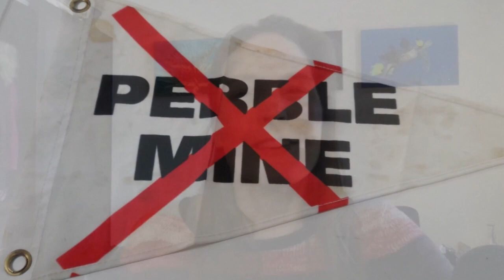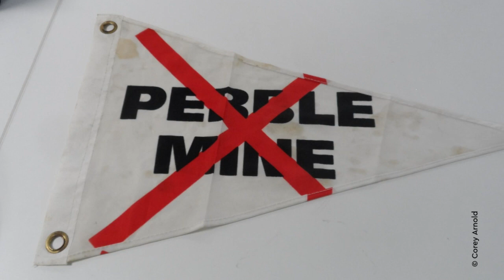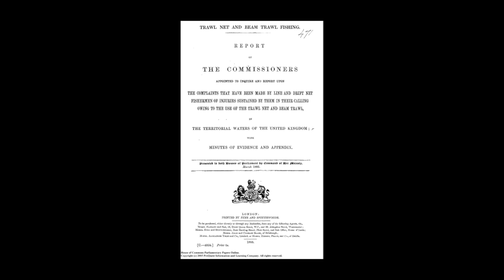Marine Protected Areas | Ships, Sea & Stars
Just like areas on land are protected as national parks or conservation areas, marine protected areas are places designed to preserve marine animals, plants and natural habitats.

But how do they actually work in practice, and what can the past tell us about how we should care for our oceans in the future?

This World Oceans Day, learn about ocean conservation past, present and future with presenter Helen Czerski.